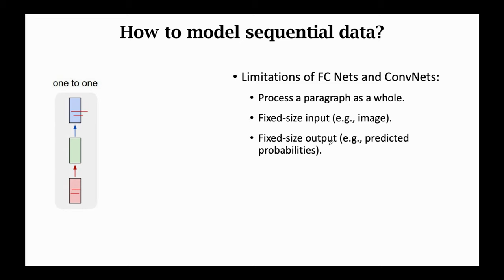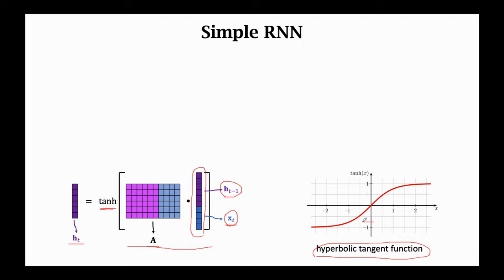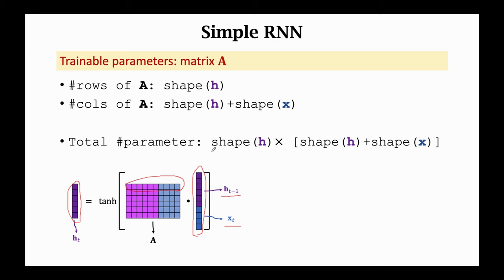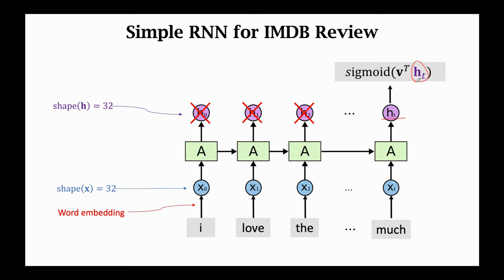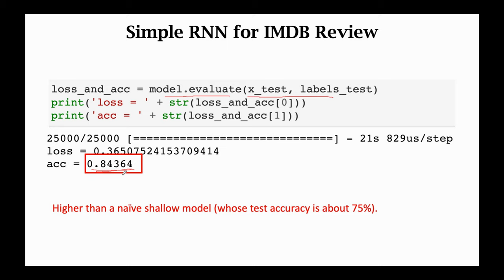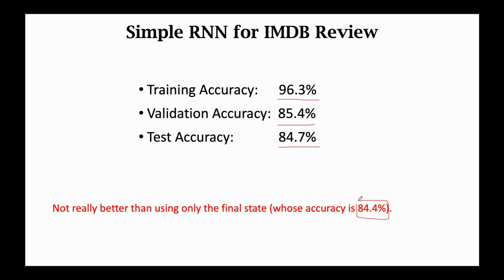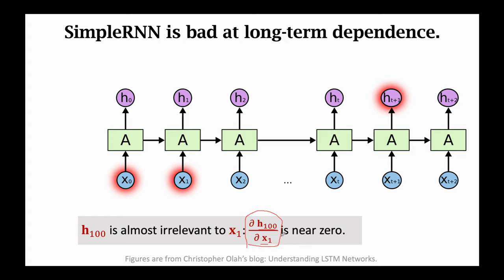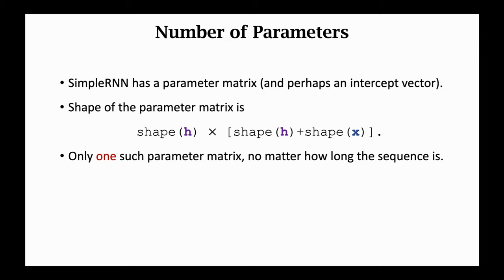RNN模型与NLP应用(3/9)：Simple RNN模型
这节课的内容是RNN（循环神经网络）的基础以及Keras编程实现。